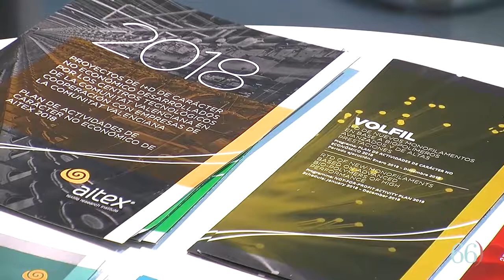Aitex presenta sus Premios Empresariales 2018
Lo ha anunciado su presidente, Rafael Pascual, en la feria Home Textiles Premium by Textilhogar.